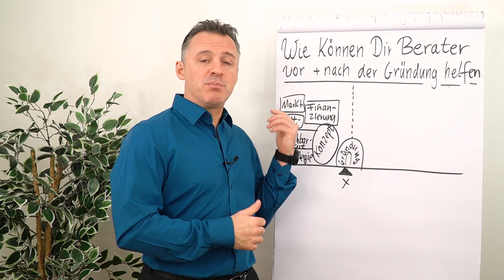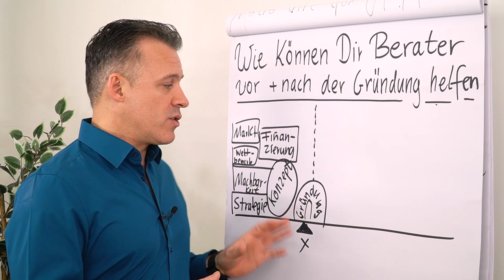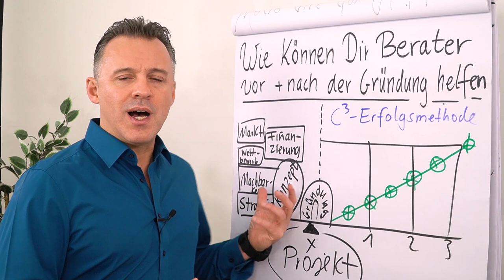Wie können dir Berater vor + nach der Gründung helfen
Nicht nur bei der Gründung warten einige Fallen und Stolpersteine auf dich. Auch nach der Gründung gibt es Herausforderungen, die du am besten mit einem starken Berater an der seite bewältigt oder umgehst.

In diesem Clip erfährst du ein paar Beispiele, wo Stolpersteine auf dich warten und wie dir ein Berater helfen kann.